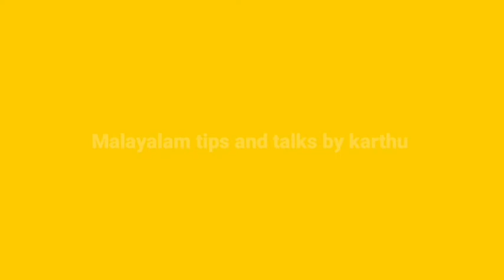മഴക്കാലത്ത് എള്ളെണ്ണ ഉപയോഗിച്ച് തലമുടി നല്ല ആരോഗ്യത്തോടെ വളർത്തിയെടുക്കാം//PREVENT HAIR LOSS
Hello friends today am sharing how sesame oil helps to prevent premature grey hair abd hair loss and helps to grow hair faster.